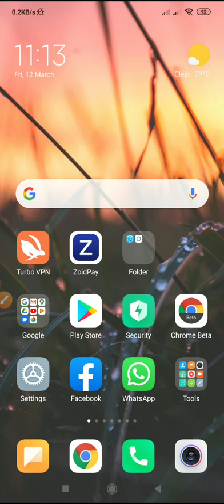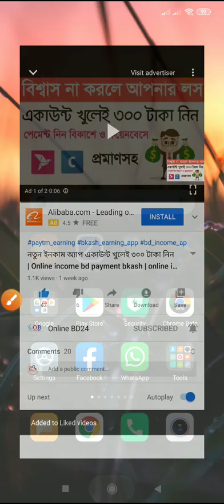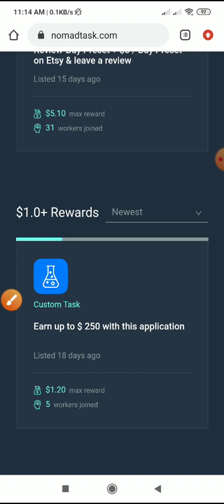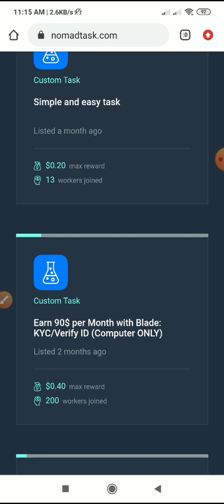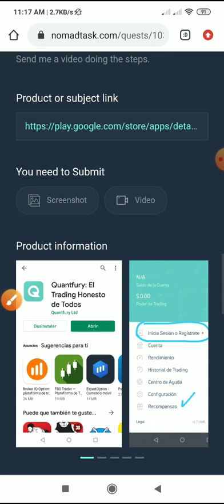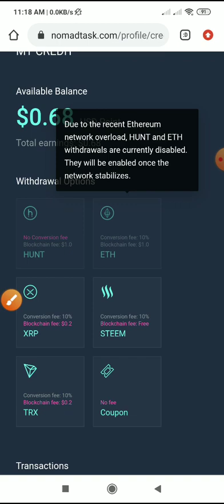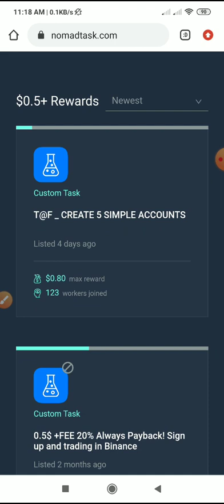Earn 500 Taka Daily Bkash PaymentJobs | Online income bd payment bkash | make money